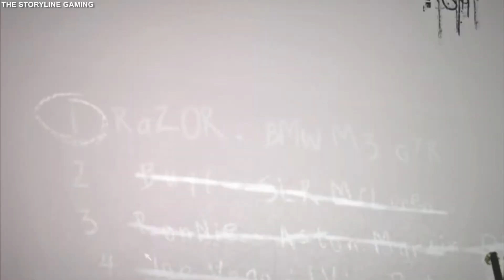Need For Speed : Most Wanted Remastered - 02 - Buying Your First Car - Gameplay PC